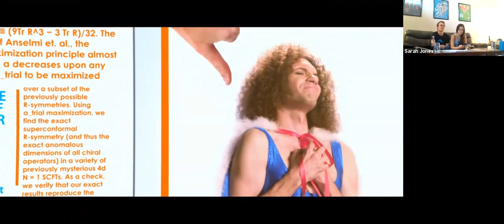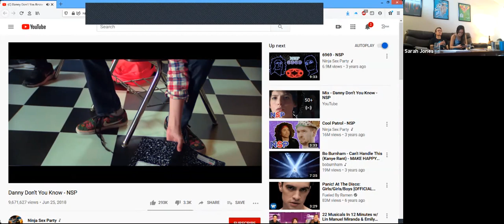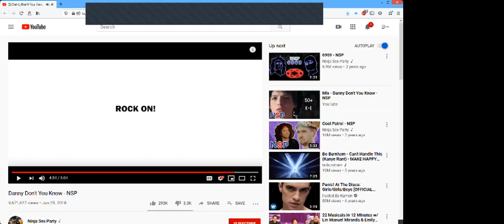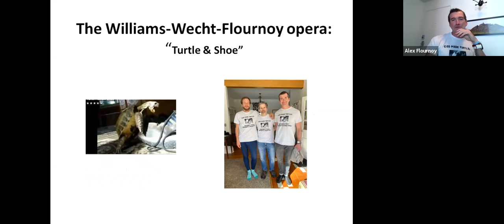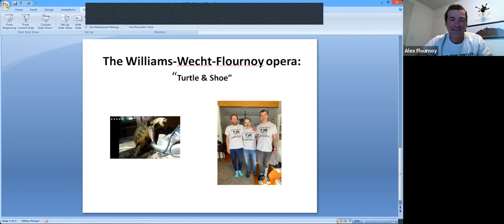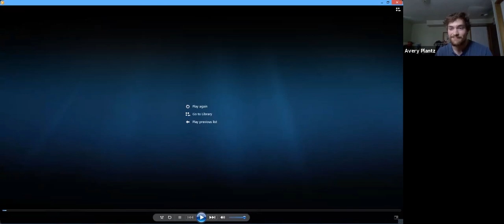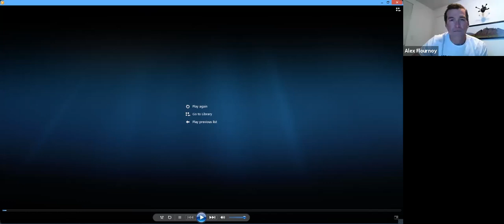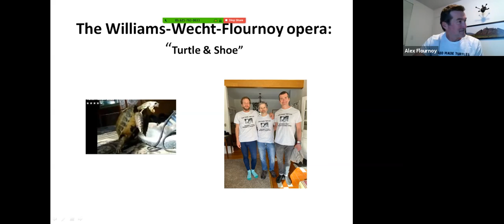Particle Physics Lecture X: This is a surprise chat with two former string theorists, and friends.